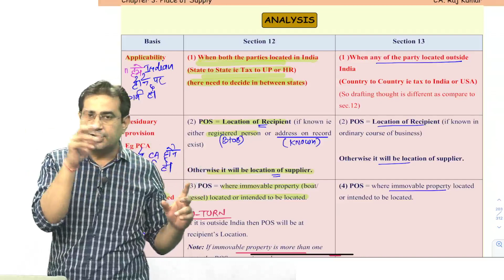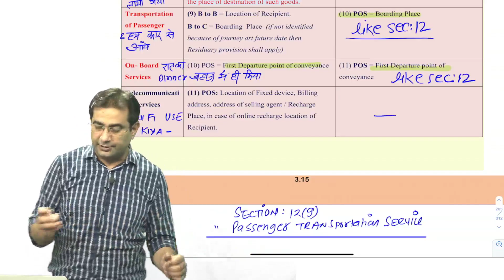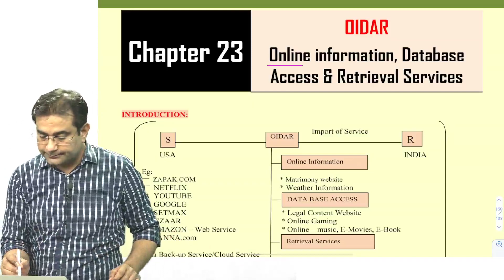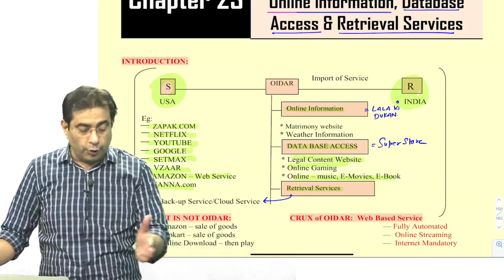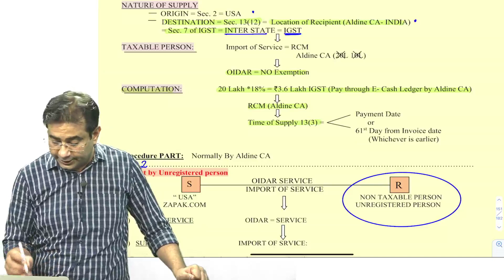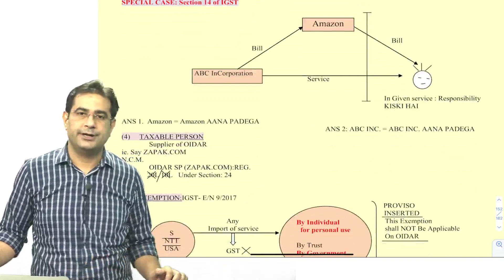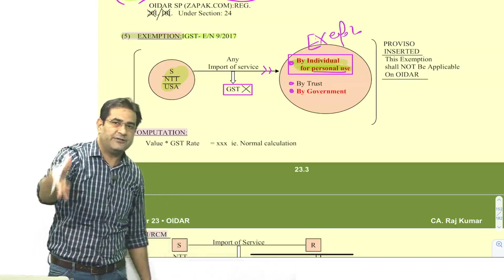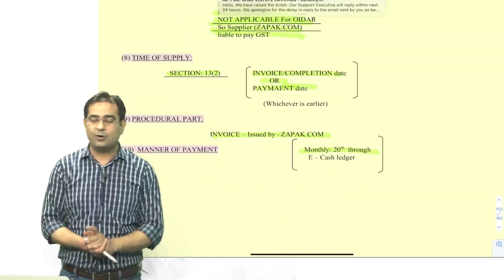RECAP OF POS and OIDAR SERVICES | CA Exam Preparation In Delhi | CA Exam Coaching In Delhi